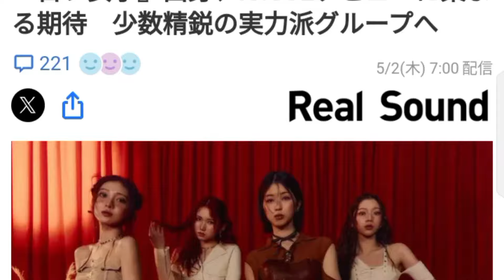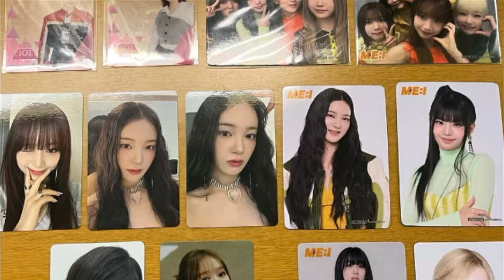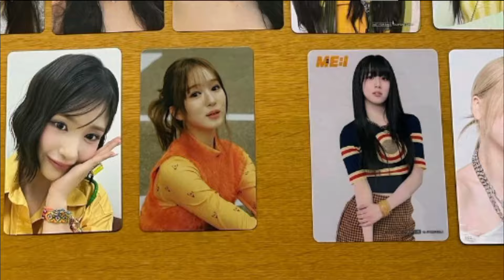『日プ女子』出身、IS:SUEデビューに集ま る期待 Moonlight 少数精鋭の実力派グループへ